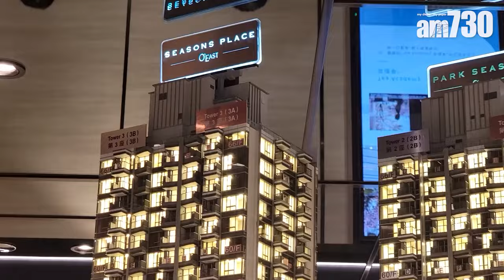日出康城12B期PARK SEASONS 命名發布會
由會德豐地產與港鐵(066)合作發展的將軍澳日出康城第12B期正式命名為「PARK SEASONS」，提供685伙，全數為一房及兩房單位，實用面積介乎約314至537方呎。

bmgproductionmusic